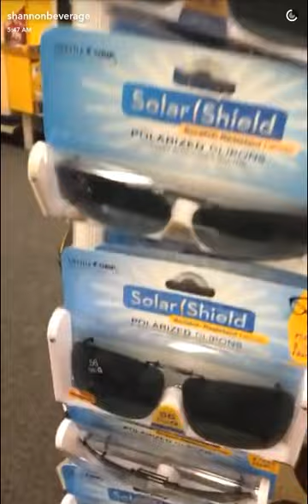Shannon Snapchat 6-19